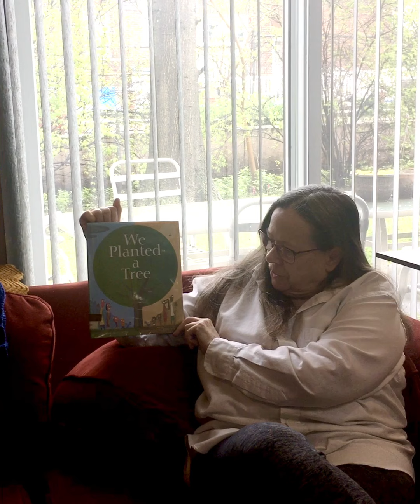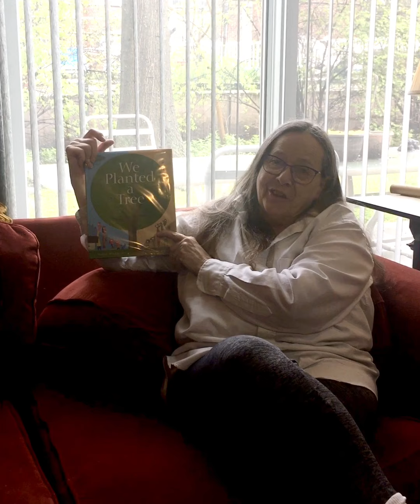We Planted a Tree